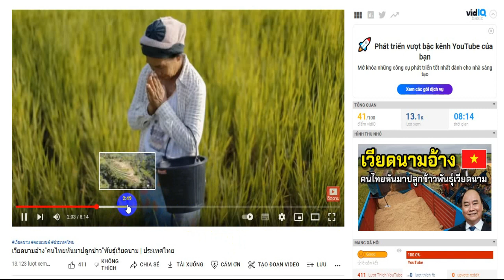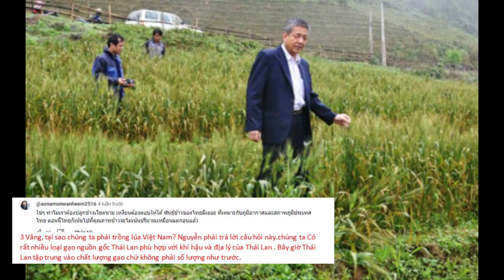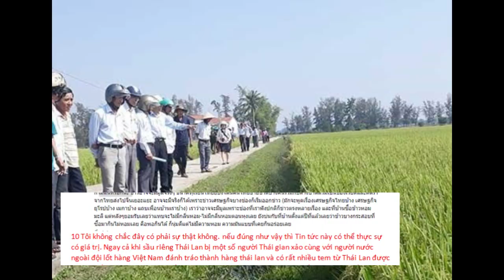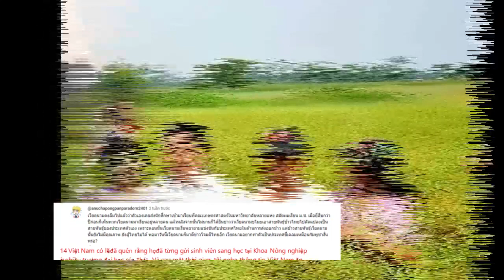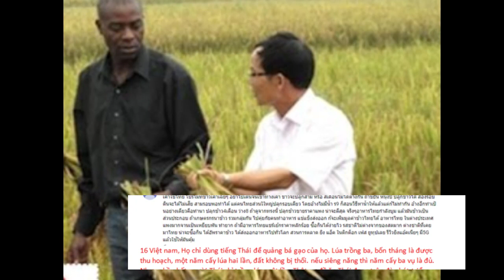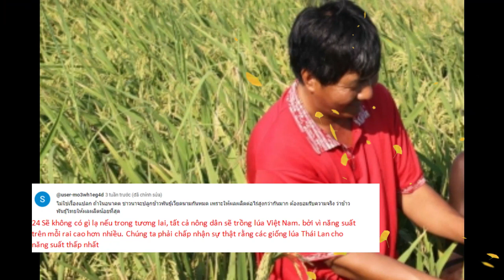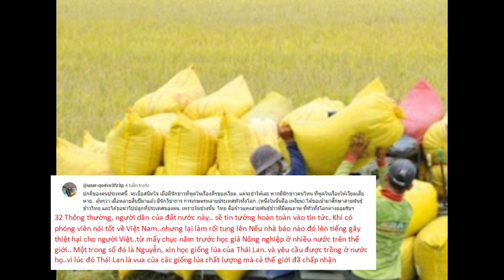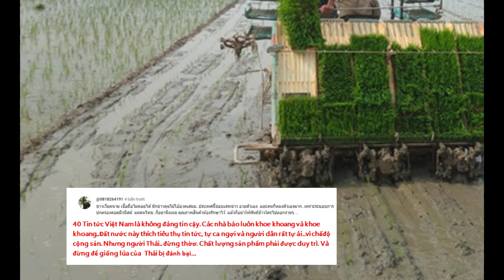DÂN MẠNG THÁI LAN BẤT NGỜ! KHI NÔNG DÂN ÂM THẦM MUA GIỐNG LÚA CỦA VN.TRỒNG ĐẾN 1/2 DIỆN TÍCH CẢ NƯỚC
Nông dân Thái Lan đua nhau trồng giống lúa Việt Nam

các bạn thân mến, tin tức đang rầm rộ bên thái lan gần đây là vụ nông dân Thái đang đổ xô nhau trồng các giống lúa mua từ Việt Nam. Trên 1 kênh youtube thái có đưa tin như sau: Lâu nay Thái Lan đã ban hành quy định nhằm bảo vệ thương hiệu gạo Thái, nhưng hiện nay nông dân vẫn âm thầm chuyển sang các giống lúa Việt Nam, vốn chất lượng tốt nhưng giá lại rẻ hơn nhờ vậy mà gạo làm ra dễ bán hơn.
Ông Charoen Laothamatas, chủ tịch Hiệp hội Các nhà xuất khẩu gạo Thái Lan, nói với tờ Nikkei Asia Review: "Hơn 160.000ha đất tại miền trung Thái Lan đã trở thành nơi trồng lúa Việt Nam chiếm hơn 1 nửa diện tích của vùng này và chiếm đến hơn 1/3 diện tích cả nước. Không ai có thể phân biệt được đâu là giống của Thái, đâu là giống của Việt Nam".
Theo Nikkei, giống lúa Việt Nam trồng ở Thái Lan là giống Jasmine 85, có thể thu hoạch chỉ sau 90 ngày kể từ lúc xuống giống. Giống lúa Thái ngược lại khó gieo trồng hơn vì các giống cao cấp như Hom Mali cần tới 120 ngày mới được thu hoạch. Vì là xưa nay người thái vẫn luôn tự hào về các giống lúa thơm ngon của mình mà tự nhiên bây giờ nông dân nước họ lại quay ra đua nhau trồng các giống lúa của Việt nam. Điều đó làm cho dân mạng thái tỏ ra gay gắt rất ghê. Và sau đây sẽ là phần đoc bình luận cho các bạn nghe nhé.